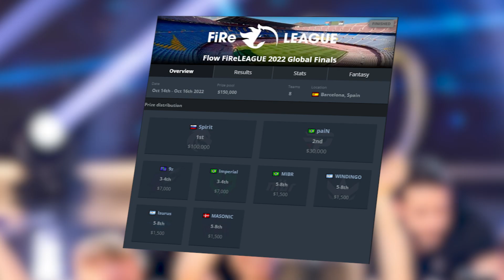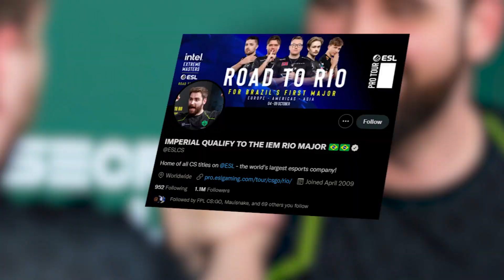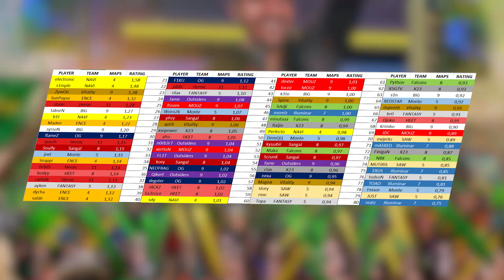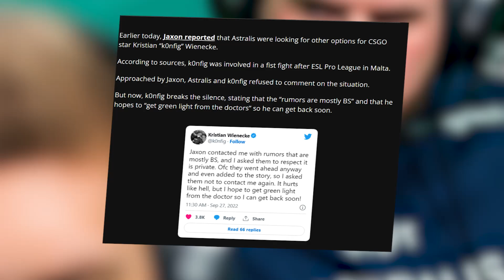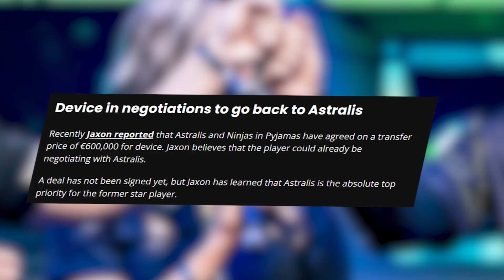CSGO'NUN GİZEMLİ BAŞLIK YAZISI? EF ESL CHALLENGER'DA NELER YAPTI? KONFIG DRAMASI BÜYÜDÜ! CSGO HABER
Videoda olan kaynaklar:
▶ HLTV
▶ Jaxon.gg

EF Majer İle Yollarını Ayırdı ve Globalde Neler Dendi